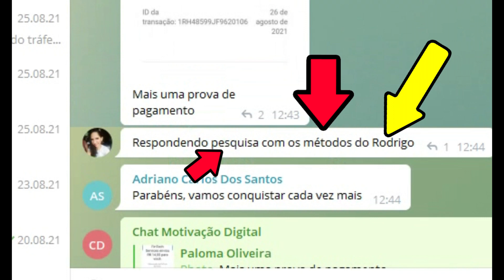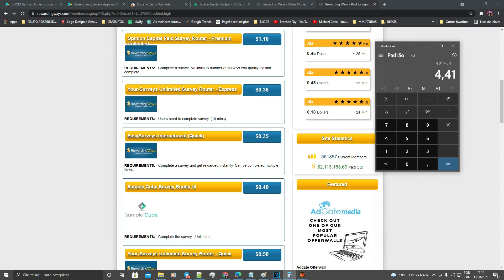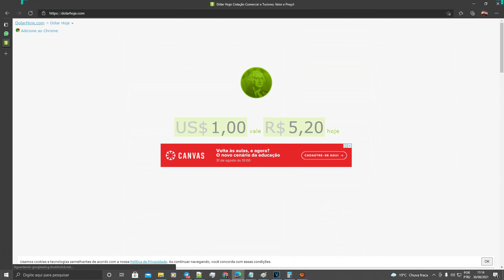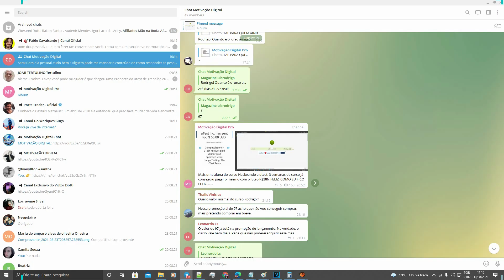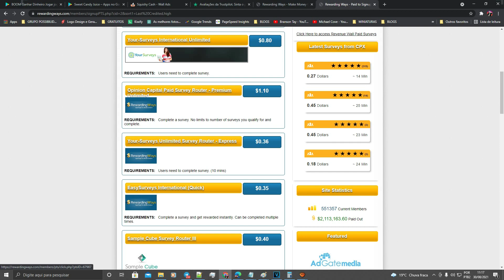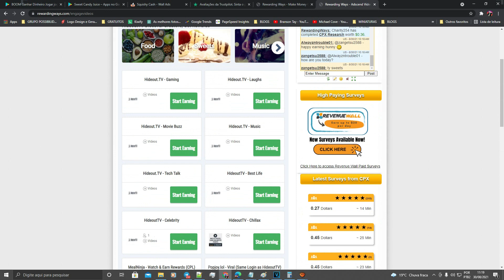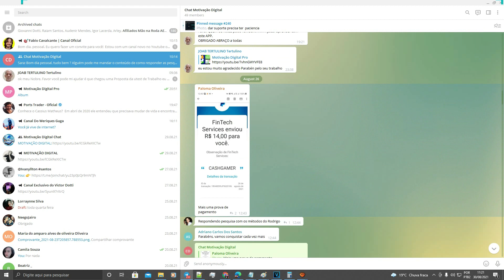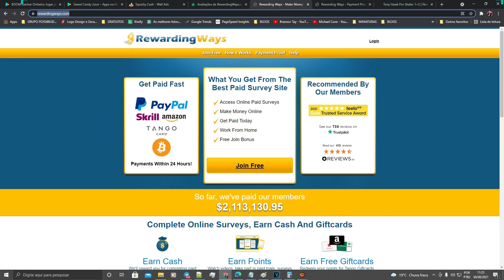Ganhe $89,00 por cada VIDEO | Prova de Pagamento | Ganhar Dinheiro Online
Dois tipos de posturas que correm na contramão, uma mais agressiva outra passiva, algo normal nos dias de hoje, pessoas estão aflitas para criar renda extra dentro de casa e se pegam perdidas com tantas ofertar aqui no Youtube.

Algumas em tom de brincadeira perguntam , eu quero ganhar dinheiro de graça Rodrigão é possível!
Eu sempre levo tudo ao pé da letra , não curto gracinha, eu também  quero ganhar dinheiro na internet mais este eu quero ganhar dinheiro na internet precisa ter em mente que é preciso trabalhar e ganhar dinheiro pela internet, a última frase lhe mostra a minha visão para quem acha que vai ganhar dinheiro pela internet rápido e fácil.

AVISO: Resultados podem variar de pessoas para pessoas, tudo depende apenas da sua dedicação, não existe forma milagrosa para ganhar dinheiro!